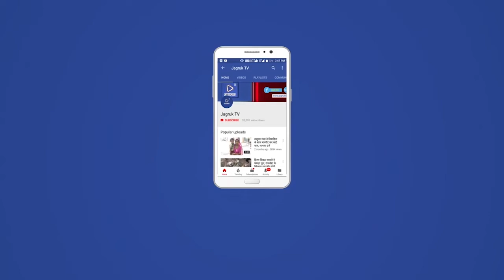सोजत : प्रशासन गांव के संग शिविर का हुआ आयोजन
सोजत रोड कस्बे के निकटवर्ती गांव रेंदडी के उच्च माध्यमिक विद्यालय में प्रशासन गांवों के संग शिविर का आयोजन किया गया।

जिला कलेक्टर अंशदीप के द्वारा पट्टे वितरण किए गए पट्टे पाकर खुश हुए ग्रामीण

सरपंच संतोष कंवर लखावत नें बताया की
शिविर में सर्वप्रथम दिव्यांग भरत कुमार मेघवाल को पट्टा वितरित किया गया तथा प्रधानमंत्री आवास योजना के अन्तर्गत मकान बनाकर दिया जाएगा

 शिविर में पट्टे वितरिण के साथ निमगिलोय, तुलसी, अश्वगंधा सहित पांच पौधे दिये गये। शिविर में 82 पट्टे, एक पट्टे का नवीनीकरण, तीन पेंशन पीपीओ, तीन जन्ममृत्यु प्रमाणपत्र, दो राशन कार्ड, तेरह जाॅब कार्ड वितरित किये गये।

शिविर में जिला कलेक्टर अंशदीप नें सभी विभाग के अधिकारियों से वार्ता कर जन समस्याओं के निवारण के निर्देश दिये।

 शिविर में सोजत विधायिका शौभा चौहान, जिला महिला मोर्चा अध्‍यक्ष मनोहर कंवर, उपखंड अधिकारी गोपाल जांगिड, तहसीलदार पीरुलाल जिनगर, सहायक विकास अधिकारी महिपाल सिंह लखावत, ग्राम विकास अधिकारी श्रवण सिंह, उपसरपंच सुरजा राम जाट, अखे सिंह लखावत, भामाशाह व समाजसेवी अनोप सिंह लखावत समस्त वार्ड पंच ग्रामवासी व बाइस विभाग के अधिकारी मौजूद थे